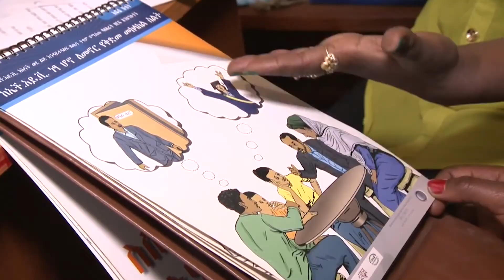The Week in Review – 04 December 2015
This week's top stories from the UN News Centre, featuring the kick off of the UN climate talks in Paris, the UN commemorates World AIDS Day and plight of refugees and migrants.